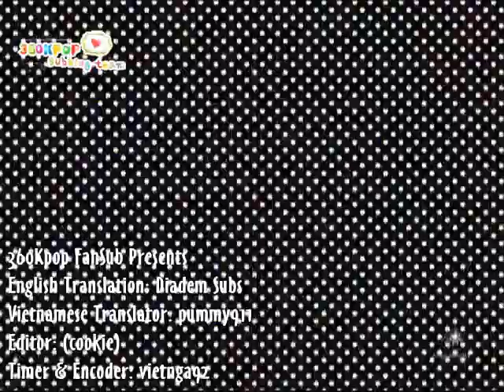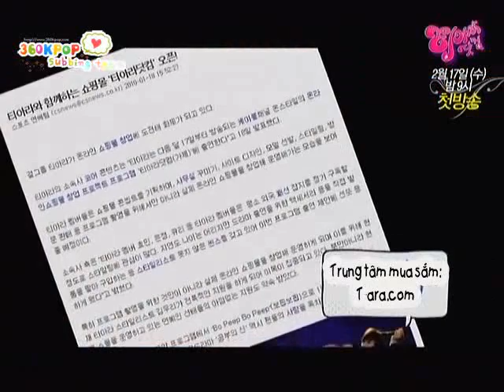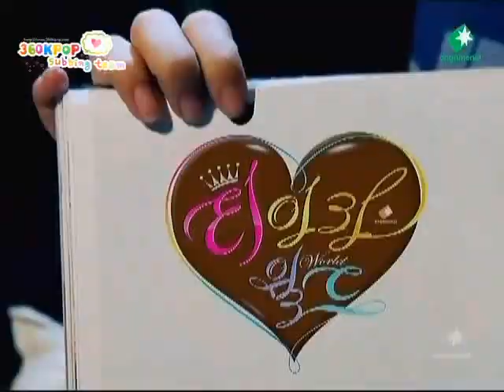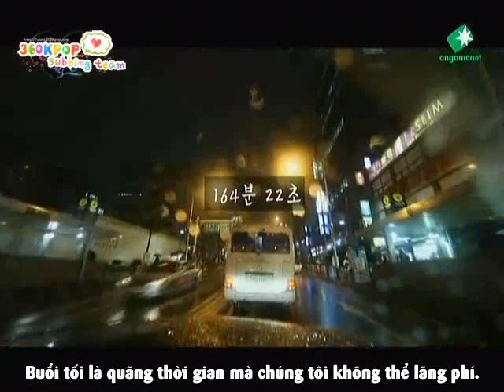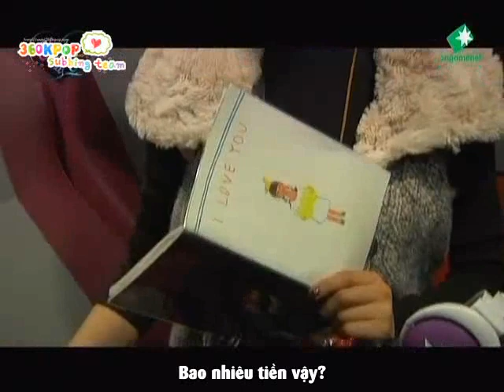[Vietsub] [03.02.2010] T-Ara World - Ep 01 Part 1/3 [360Kpop]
~~~ Special Thanks :
English Translation: Diadem Subs
Vietnamese Translator: pummy911
Editor: (cookie)
Timer & Encoder: vietnga92